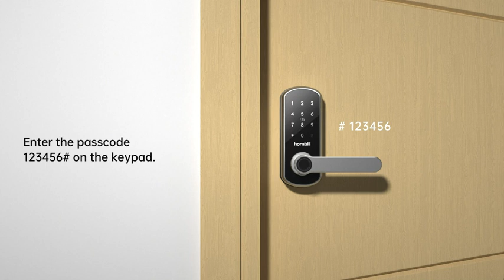Hornbill Smart Lock H003 - How to install?